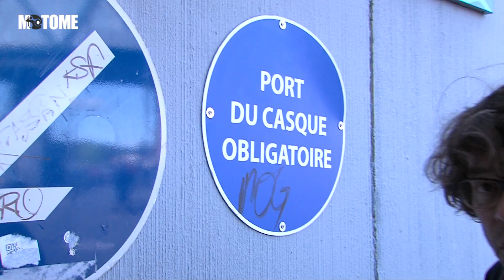Motor Special: MotoGP Le Mans 2015 - MotoMe - S2/06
De paddock en pitstraat van een MotoGP-evenement betreden vraagt evenveel moeite als binnenwandelen bij de goudvoorraad van de Nederlandse Bank. Ondanks de ijzeren greep en het razzia-karakter van de firma Dorna, wisten we de coulissen onveilig te maken onder begeleiding van bandenfabrikant Bridgestone die dit seizoen voor het laatst officieel leverancier is van de MotoGP.